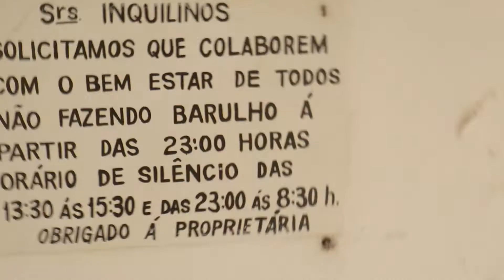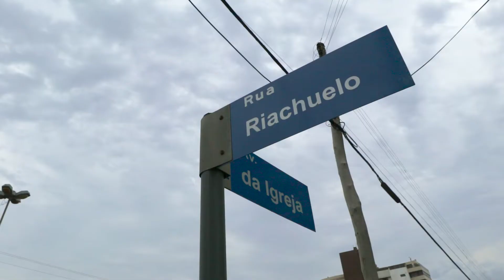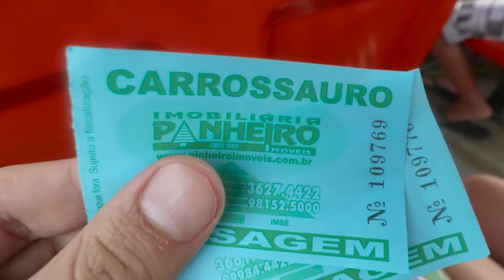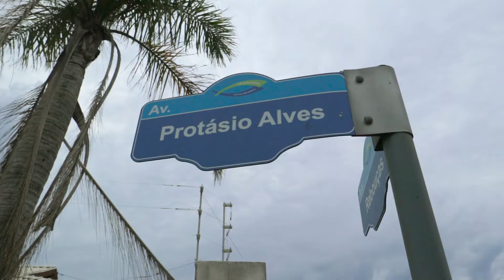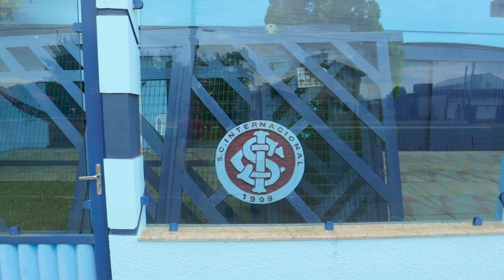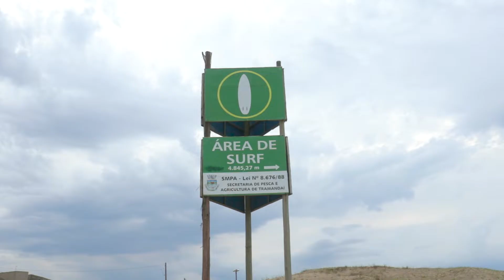Tramandaí 🌊 | La Capital de las Playas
Hola amigos, esta vez les cuento un poco sobre nuestra experiencia en Tramandaí y las cosas que nos pasaron durante el viaje.

* Tramandaí, Rio Grande del Sur, Brasil.